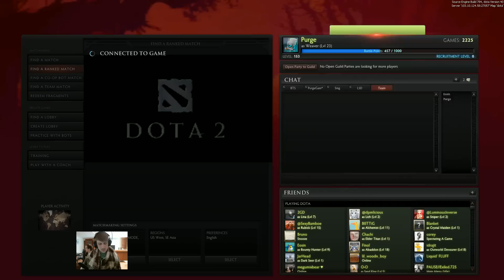Dota 2 Purge plays Weaver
Weaver is one of the strongest carries in the metagame currently because of his ability to be annoying, pick of supports, and eventually snowball into a major threat.

Midas early has became quite popular if you can secure your self a decent amount of farm, and I definitely was this game, so a basi and midas in lane should catapult you into the midgame well.

This was a solo que game that I played on stream.